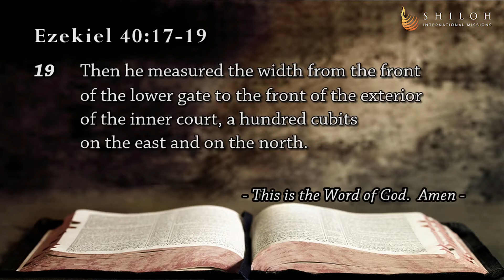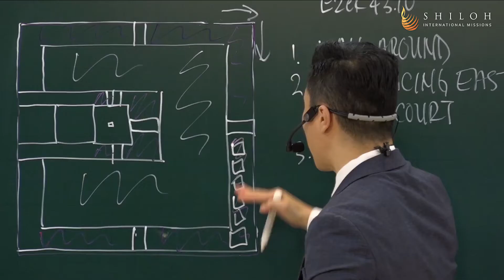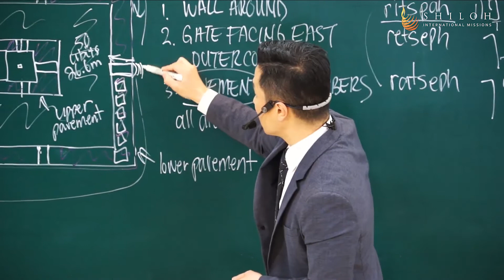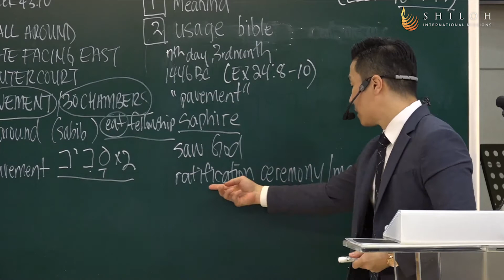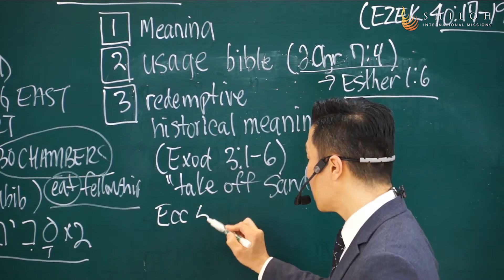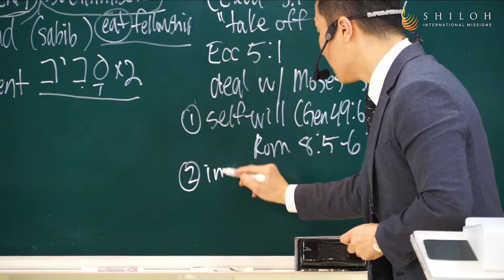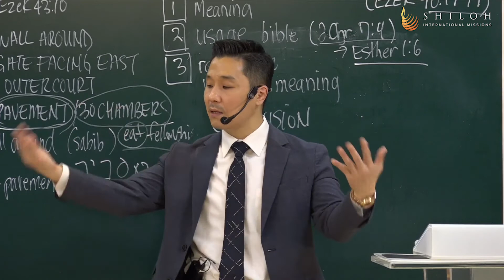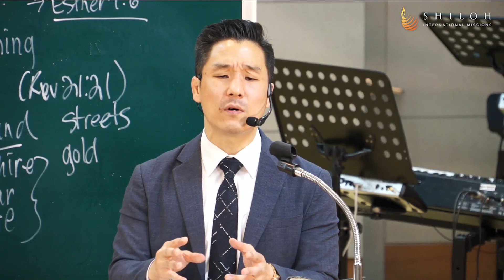The Pillars and Pavement of Ezekiel's Temple (2)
[September 6, 2020] Sunday Sermon
Title: The Pillars and Pavement of Ezekiel's Temple 2
Scripture: Ezekiel 40:17-19
Speaker: Pastor James Park